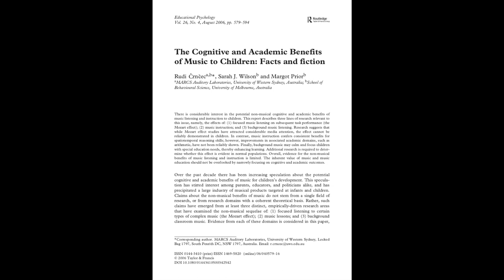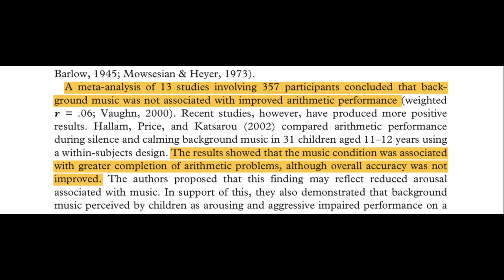4 WAYS TO ENHANCE YOUR LEARNING | with NEUROSCIENCE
4 WAYS TO ENHANCE YOUR LEARNING | with NEUROSCIENCE This is my first video on YouTube. I present a short snippet of information on how to improve your study technique. I discuss practicing details recall, how viewing lessons like a story, how understanding and remembering = Learning, and how listening to music can actually help you to learn.